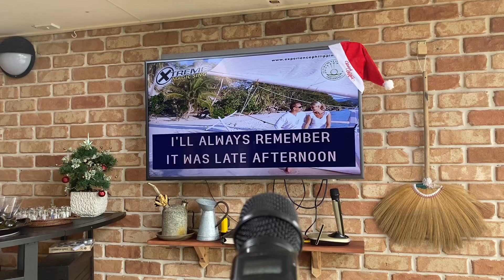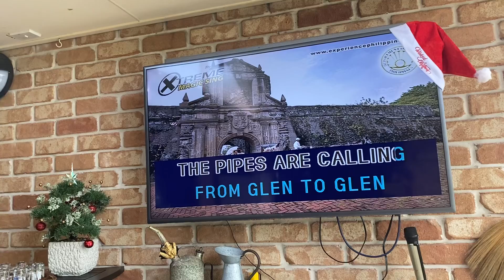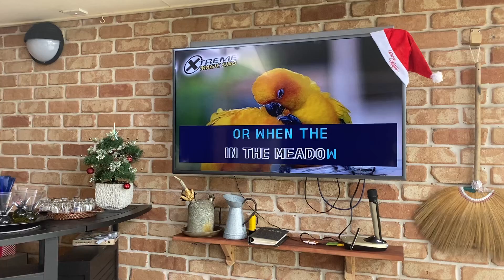Trying to have fun with minggay